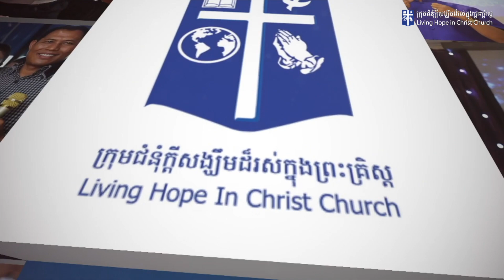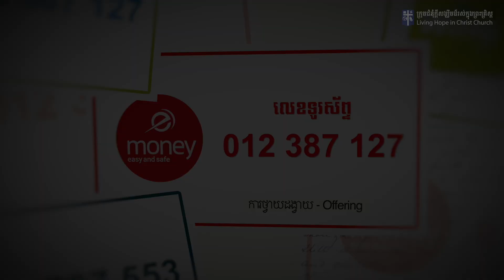ព្រះអម្ចាស់ធ្វើការក្នុងខ្ញុំ | What The Lord Has Done In Me (Cover) | Live Worship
ការថ្វាយបង្គំរៀងរាល់សប្តាហ៍នៅក្នុងក្រុមជំនុំក្តីសង្ឃឹមដ៏រស់ក្នុងព្រះគ្រិស្ត។

លេខទូរស័ព្ទ: Cellcard: 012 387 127
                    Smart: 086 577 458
លោកអ្នកអាចចូលរួមថ្វាយតង្វាយសំរាប់ព័ន្ធកិច្ចតាមរយ៖
💵 Wing, eMoney, TrueMoney
តាមទូរស័ព្ទលេខ​: 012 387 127 (លោកគ្រូ ខឹម​ សានិត)